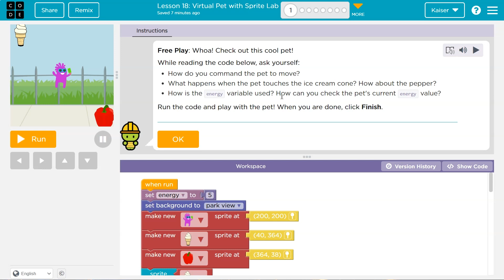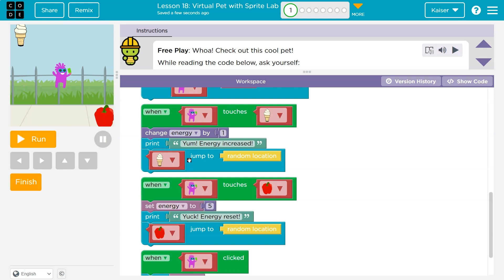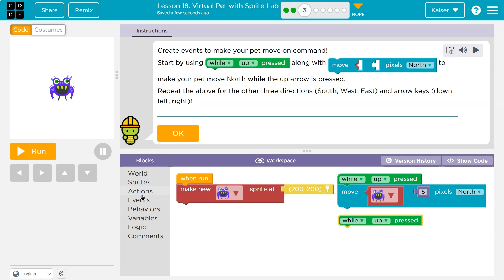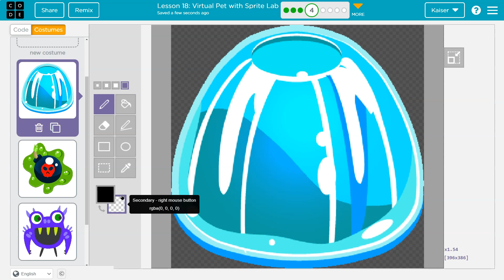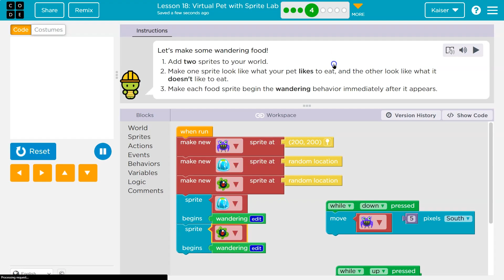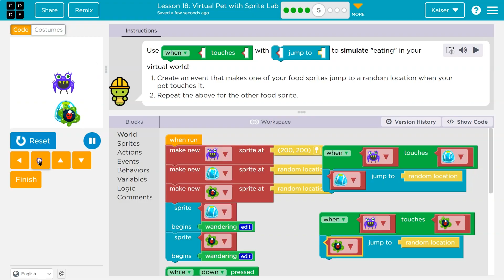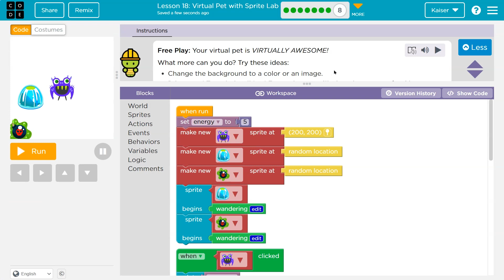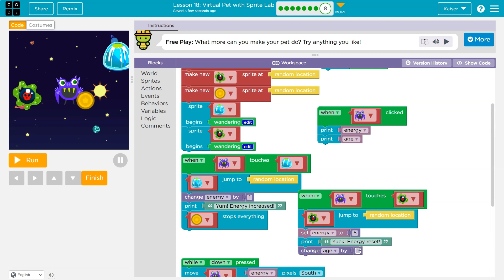Code.org Express Course Lesson 8 Virtual Pet with Sprite Lab 2020 | Answer | Course F Lesson 4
Code.org Virtual Pet with Sprite Lab is lesson 8 in the Express Course, it is part of Code.org's C.S. Fundamentals course. This lesson is an excellent way to learn to code. Each part challenges students to accomplish a new task while learning computer science concepts. C.S. Fundamentals is often used in elementary and middle schools. In this video, I go through each bubble/puzzle/part, walking through step-by-step how to get the right answers for this lesson. Let's have fun, learn to program, build cool stuff, and then go change the world!

0:00 Intro and Puzzle 1
02:08 Puzzle 2
02:57 Puzzle 3
04:17 Puzzle 4
06:22 Puzzle 5
07:06 Puzzle 6
08:49 Puzzle 7
09:38 Puzzle 8